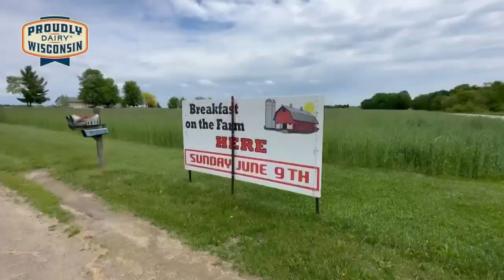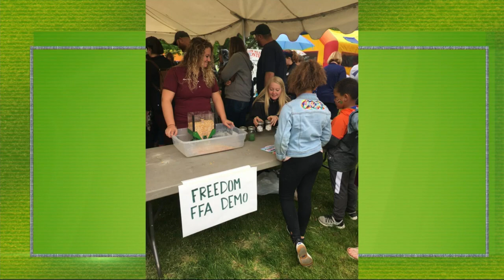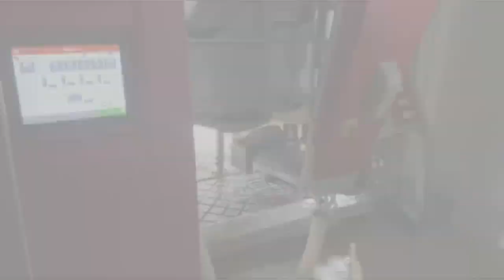Midwest Farm Weekly 6/8/2024